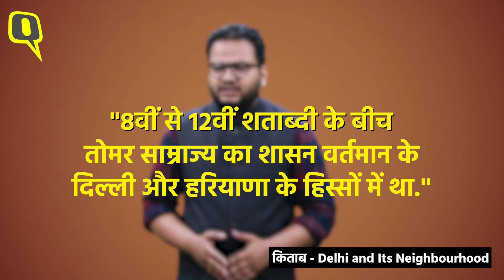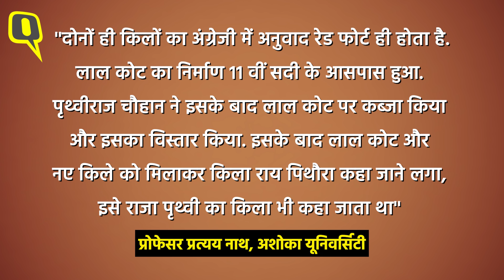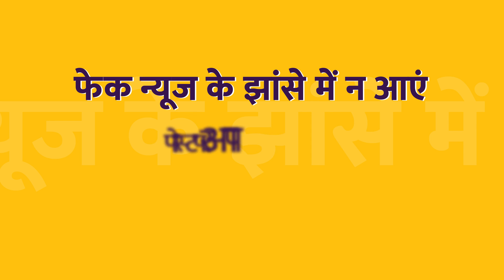Lal Qila शाहजहां ने नहीं Raja Anangpal ने बनवाया? वायरल दावे का पूरा सच यहां मिलेगा | वेबकूफ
सोशल मीडिया पर ये दावा किया जा रहा है कि दिल्ली का लाल किला Mughal शासक शाहजहां ने नहीं बल्कि राजा अनंगपाल ने बनवाया था. क्विंट की फैक्ट चेकिंग टीम 'वेबकूफ' ने इस दावे की पूरी पड़ताल की है, पड़ताल का वीडियो देखें, आप इसपर हमारी फैक्ट-चेक रिपोर्ट भी पढ़ सकते हैं.